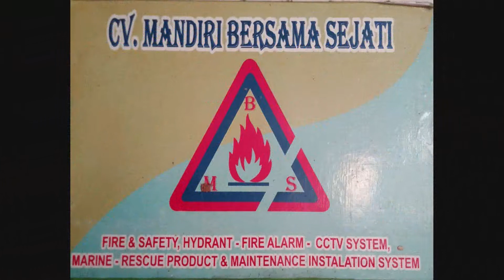Gun nozzle Anke Fire WA 0813 8952 5918, Anke Fire Selectable Galonage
gun nozzle anke fire WA: 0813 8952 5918, anke fire, selectable gallonage, selectable gallonage anke fire, anke fire pistol grip, anke fire pistol grip nozzle, pistol grip nozzle, anke fire gun nozzle, Pistol grip selectable gallonage, PISTOL GRIP NOZZLE

Gun Nozzle adalah salah satu bagian dari Perlengkapan Hydrant Equipment dan fungsinya untuk connection antara Selang Pemadam kebakaran dan Hydrant Pillar.

Gun nozzle umumnya mempunyai jenis coupling harus sama dengan coupling yang terpasang di areal lokasi dan jenis couplinya adalah coupling machino, coupling Van Derheyde, Coupling Instanteneous, coupling Drat dan lain lain.

Untuk Ukuran Gun Nozzle umumnya Ukurannya adalah 1,5" dan 2,5".
Gun Nozzle dalam pengoperasiannya sangat mudah di gunakan, Gun nozzle ini dapat diatur untuk keluar airnya seperti keluar air dalam bentuk Jet,Bunga atau lainnya.

Untuk Info lebih lanjut silahkan menghubungi kami atau bisa langsung via WA 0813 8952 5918